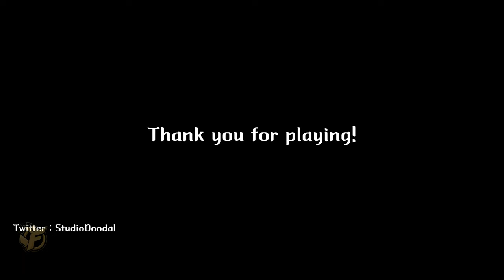LAPIN Gameplay 🐇 Chapter 3: Old Promise - 2D Platformer - PC Early Access No Commentary Walkthrough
▬▬▬ DESCRIPTION ▬▬▬
An adventure of brave rabbits! The story of LAPIN begins in a park where people abandon their pet rabbits.
Underneath this park live five rabbits in a hole. They survive by stealing hay from the rabbit feeder on the ground to their burrow called Alfa. However, when construction begins at the park, they are forced to leave their beloved hole and venture into the unknown to find a new home.
Liebe, a white rabbit, goes on an adventure with Captain, Bianca, Jose, and Montblanc.

Help the five abandoned rabbits overcome obstacles and find a new home with precise control and speedy action.